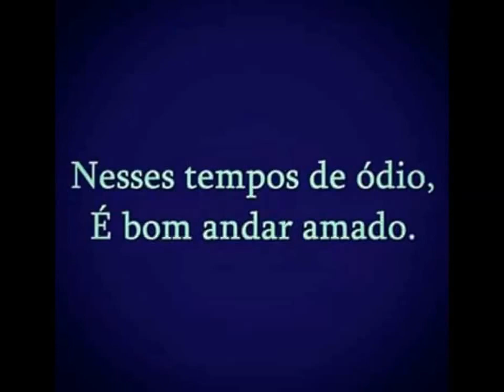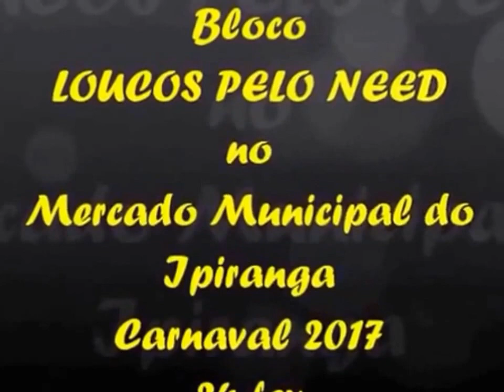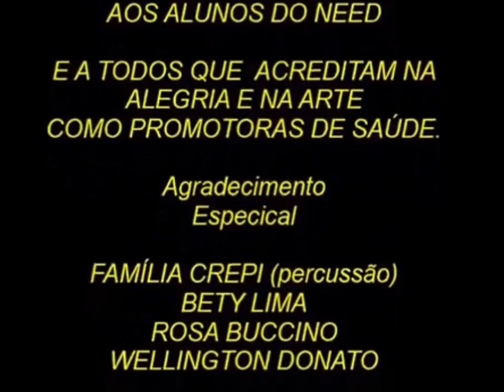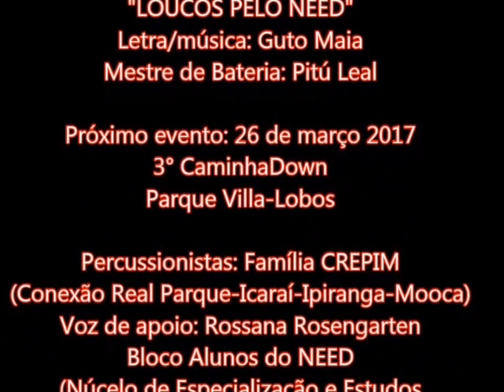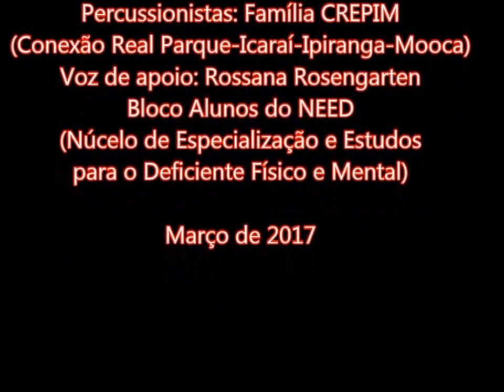Mestre Pitú Leal & Guto Maia - 3° CaminhaDown e Mercado Ipiranga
SAMBA-ENREDO DA INCLUSÃO 2017
Mestre de Bateria: Pitú Leal
Ritmistas: Família Crepi
Puxadores:  Dois do Brasil (Guto Maia & Rossana Rosengarten
(Tom: D)

    I REFRÃO:

D

_ Somos loucos de amores

           B7         Em      B7

Somos tudo de bom

Em

Quem quiser vem com a gente

                              A7       D

É só cantar, mesmo fora do tom

                             A7

(Quem quiser pode vir)

II

                     Em        A7

Não precisa saber sambar

                   F#m     B7

Só precisa saber mexer

                     Em     A7

Não precisa saber tocar

                     D      D7

Só precisa saber bater

III

                     G         G#°
Bater no coração de quem

                   F#m    B7
Sabe que o amor está

                      Em        A7
Na cabeça de quem quiser

                  D
Te acompanhar

                             A7